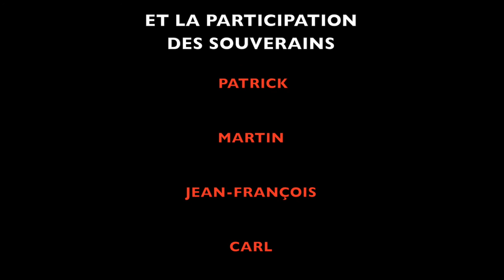DENYS ARCAND chez les SOUVERAINS!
"Jouer sa vie pour mieux la vivre" est le thème de cette belle et intéressante rencontre du réalisateur du "Déclin de l'empire américain", Denys Arcand, avec les Souverains anonymes (détenus de la prison de Bordeaux)..

Direction musicale: Kattam.